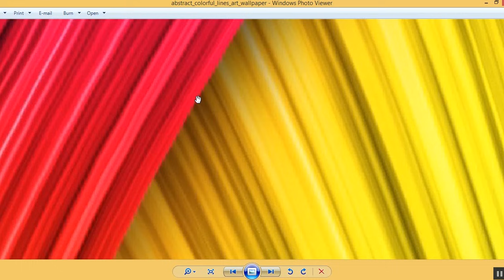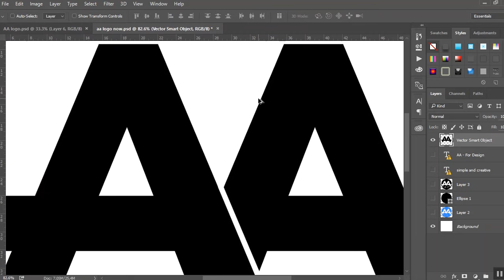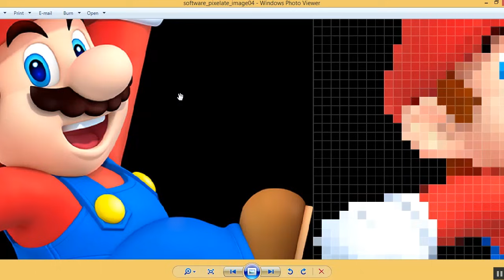الفرق بين الفيكتور و الراستر - Vector VS Raster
الفرق بين الفيكتور و الراستر فى التصميم
و ما اهمية نظام الفيكتور فى الاستخدام عن نظام الراستر ؟
و متى استخدم كل نظام على حدى ؟
و ما هى افضل البرامج المستخدمة لكل نظام ؟

كيفيه التحويل من الراستر الى فيكتور - Convert Raster image into Vector Shapes

Follow me  - تابعنى على
عمرو عطاالله - Amr Atallah

Amr Atallah
Director - Graphic Designer - Editor - Vlogger - Cinematographer